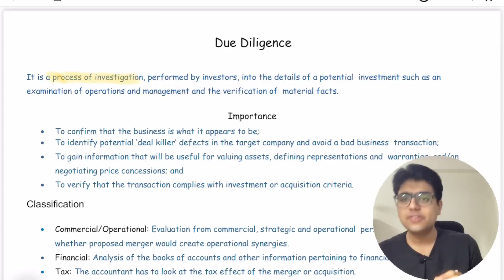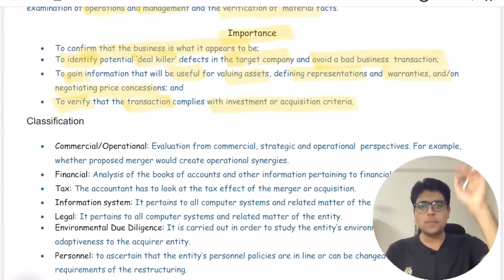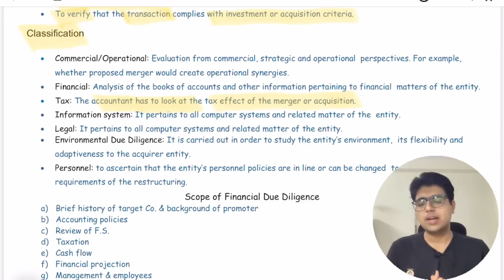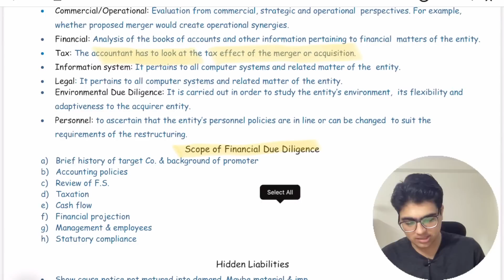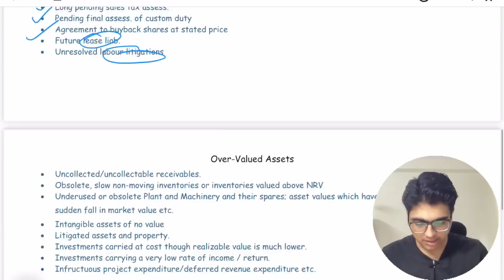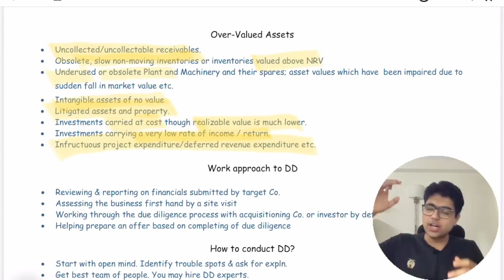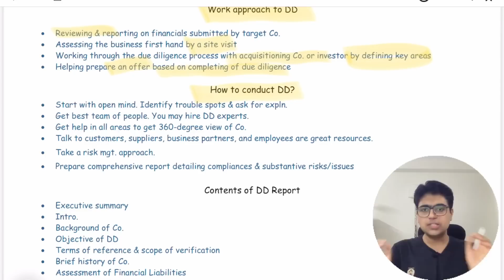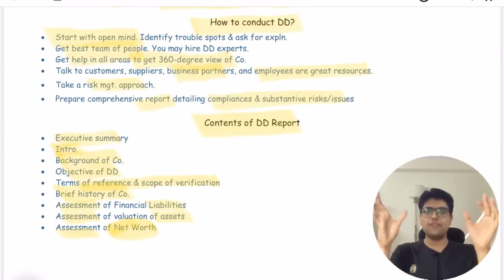Due Diligence Revision | Nov-23 Exams | CA Final Audit | Learn With Fun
Super fast revision of Due Diligence an important topic of Paper 3 of CA Final Audit & Professional Ethics.

Link to the telegram channel:
Clear CA